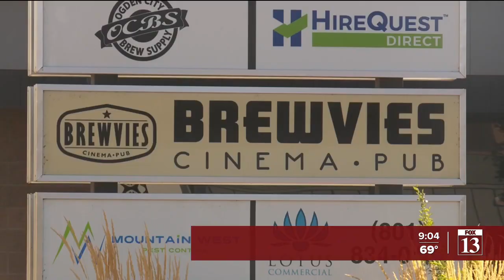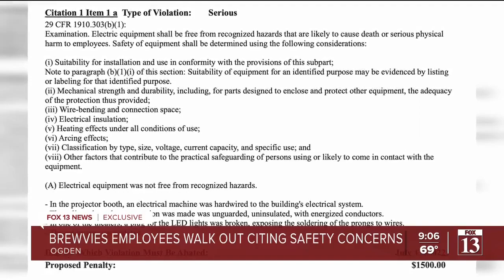Ogden movie theater workers go on strike, citing safety and security concerns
About a dozen employees at the Brewvies Cinema Pub in Ogden are going on strike, citing safety and security concerns after a recent break-in at the business earlier this week.